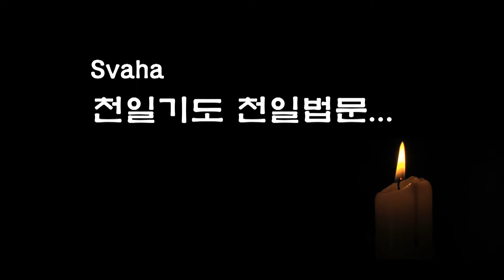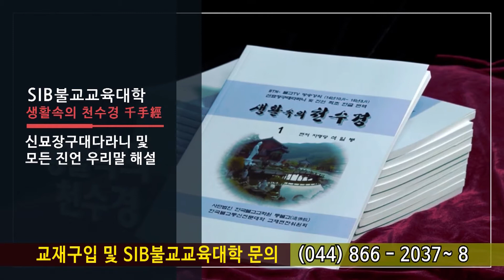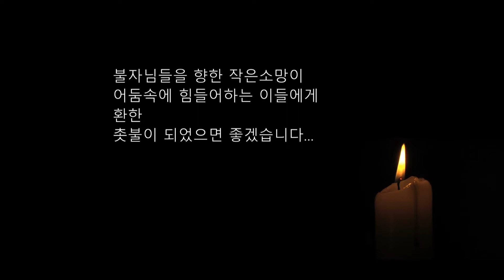자성을 찾는 Svaha 천일법문 제 947 회... 정주 양산 곽암화상 십우도(十牛圖) 5... 8 인우구망(人牛俱忘)~ 10 입전수수(入廛垂手)...